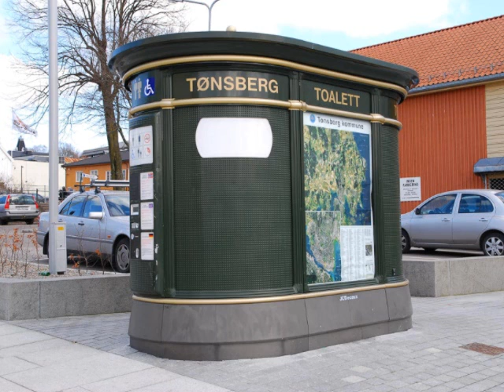Tønsberg bilder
Tønsberg